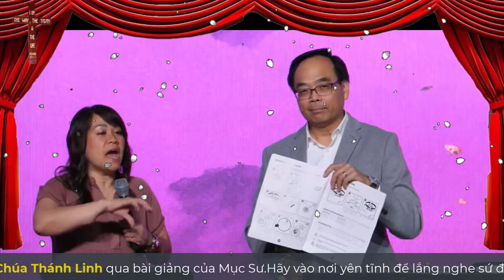Mục Sư Huỳnh Quốc Khánh | Mười chìa khóa để khai phóng cách tối đa tiềm năng của bạn